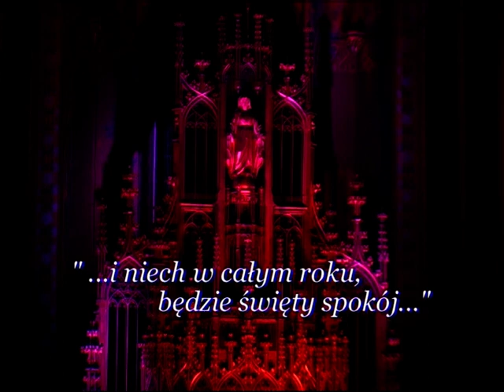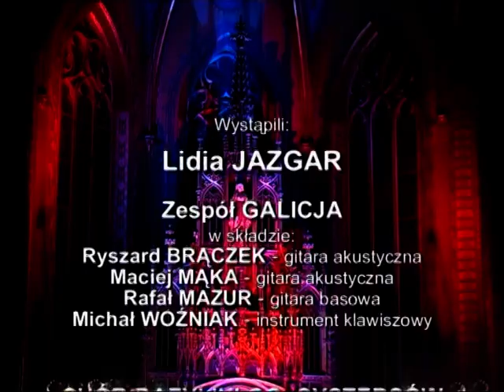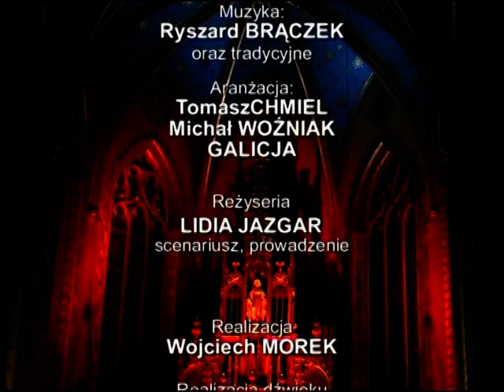LIDIA JAZGAR Wieczór kolęd i pastorałek 2005 (całość)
Magiczny koncert pod tytułem "I niech w całym roku będzie święty spokój" pierwszy z cyklu. Bazylika Franciszkanów w Krakowie 6 stycznia 2005  Wykonawcy: Krakowska Młoda Filharmonia i Chór Bazyliki OO.Cystersów w Mogile pod dyrekcją Tomasza Chmiela,  Lidia Jazgar z zespołem GALICJA